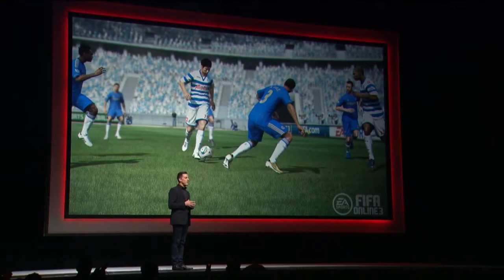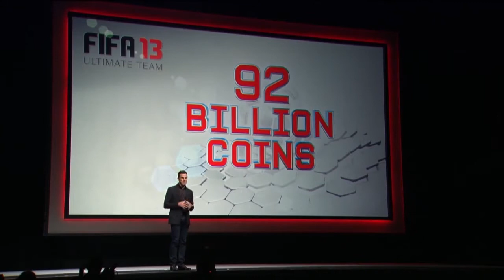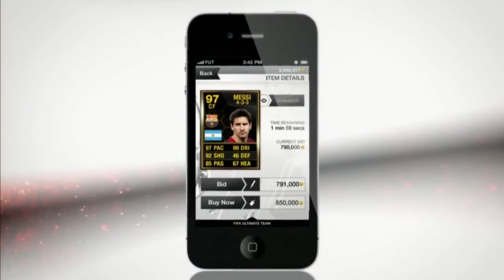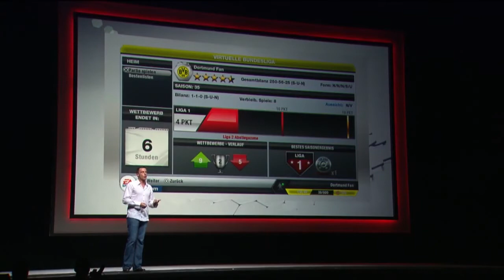[GC] FIFA 13 - EA's Gamescom Press Conference 2012 [HD]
This is the Official [GC] FIFA 13 - EA's Gamescom Press Conference 2012 [HD]